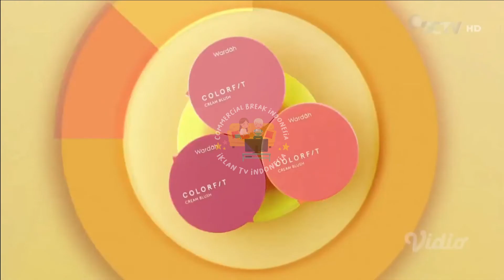IKLAN WARDAH COLORFIT LIP INK SERUM & CREAM BLUSH "Colorink Your Day!" • 15s (2021)